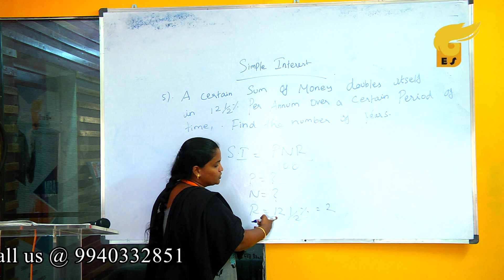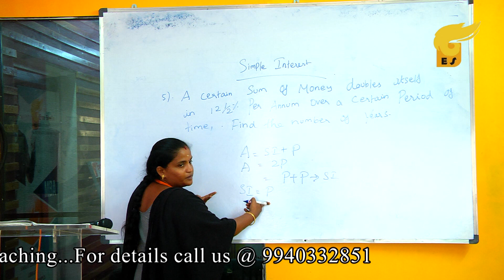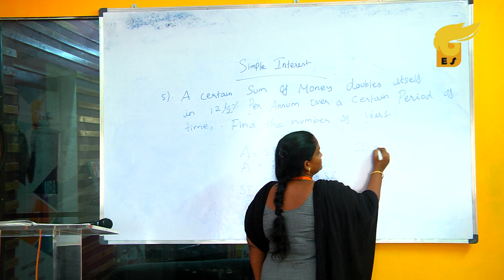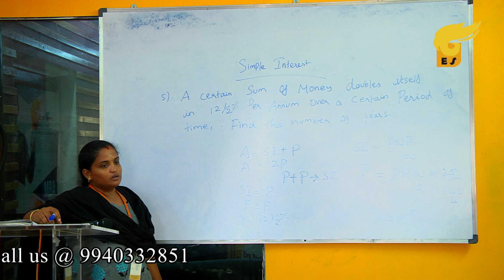TNPSC Class_Simple Interest